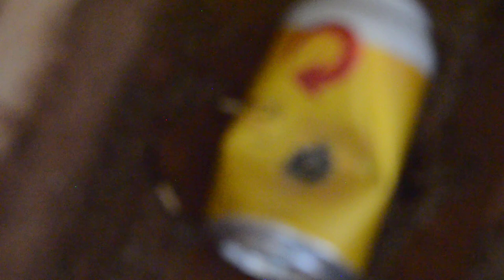ENCONTREI UMA ESTAÇÃO DE TREM ABANDONADA!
Fala Galera Thiago na Area.
Galera nesse video nos fomos numa Ferrovia Abandonada, la é sinistro da muito medo fico imaginando esse lugar a noite deve ser tenebroso